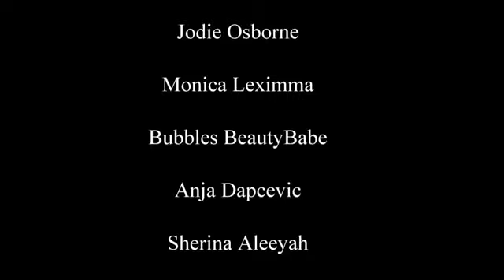Jenna's Strange Day